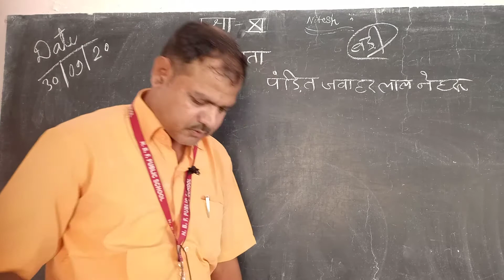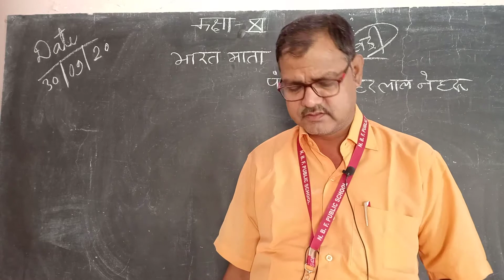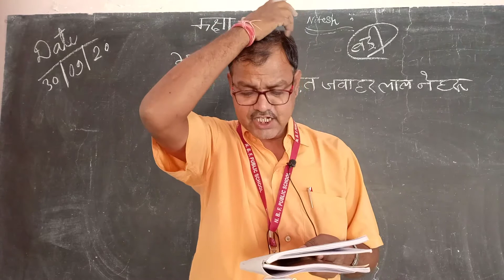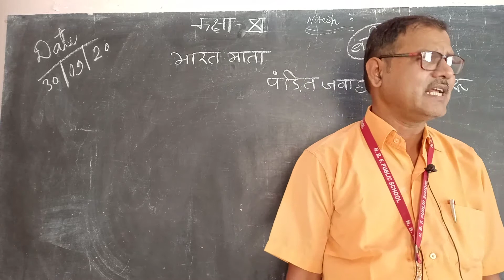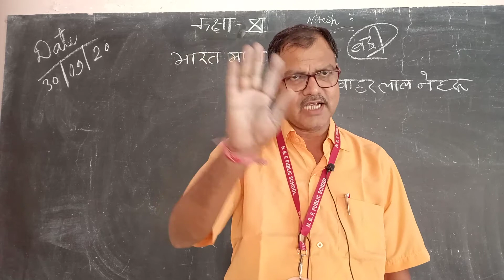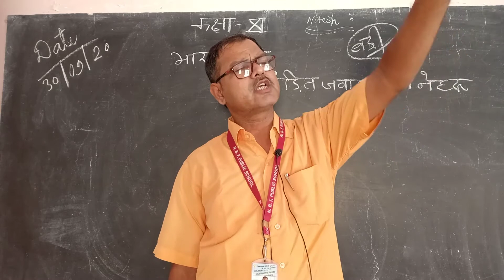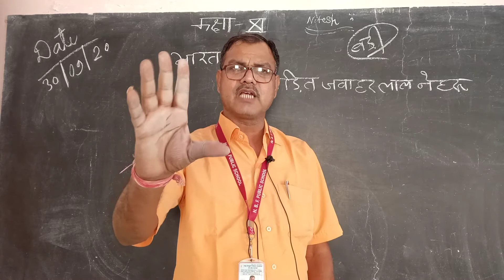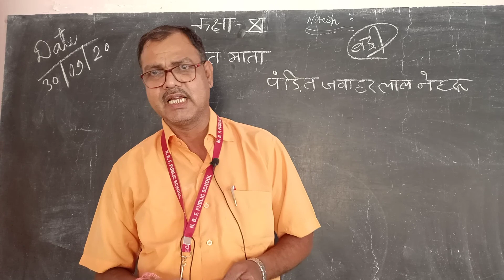Class XI Hindi chapter 9 video 3